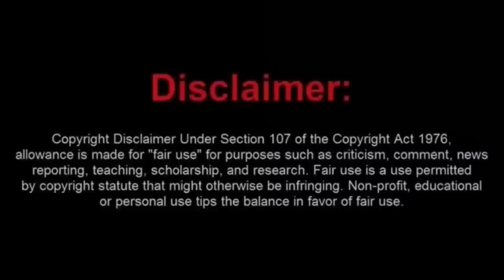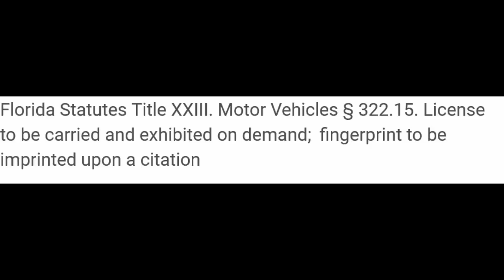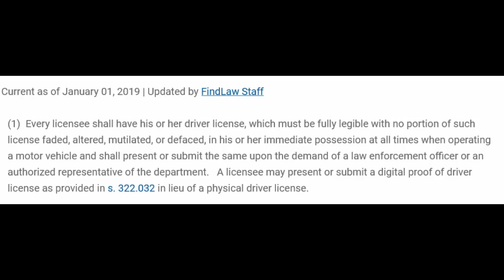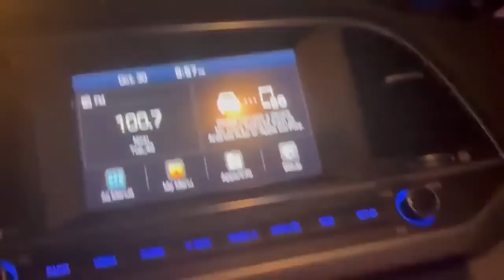Poor Little Moronic Frauditor Joey Got Caught Speeding and Has to Pay Up